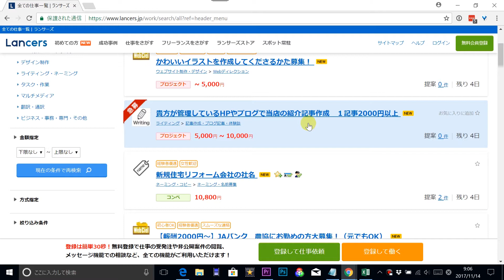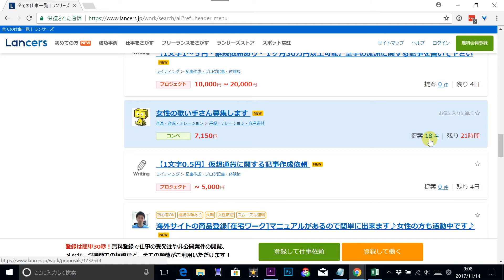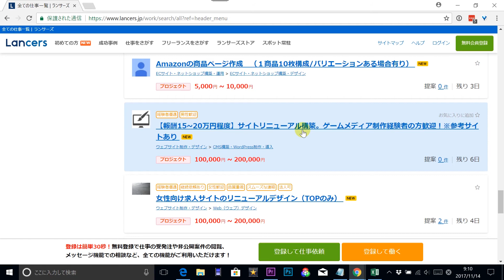【ランサーズのお仕事3】総額10万円超え！スキルアップして在宅副業にチャレンジしてみましょう！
今週もランサーズに掲載されている仕事を見ていきましょう！

今回も依頼の総額は軽く10万円超えています。
できるものからどんどんチャンレンジしていきたいですね！

単価をあげていくために
スキルアップもお忘れなく。

■ 【人生が変わるパソコンWEBスキルの身につけ方】

【仕事で活かせるWEBスキル徹底解説と独学勉強法】